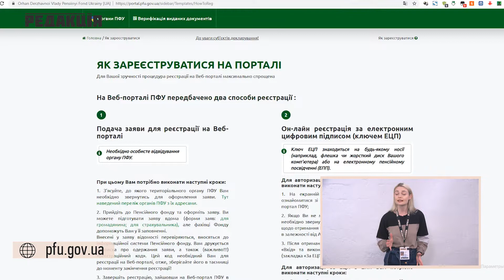Диджитализация пенсионного фонда//Полезная инфа для пенсионеров и работодателей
В пенсионном фонде всерьез занялись диджитализацией - сегодня презентовали новые онлайн-сервисы. Замутили для вас небольшой гайд, как и зачем это все работает.